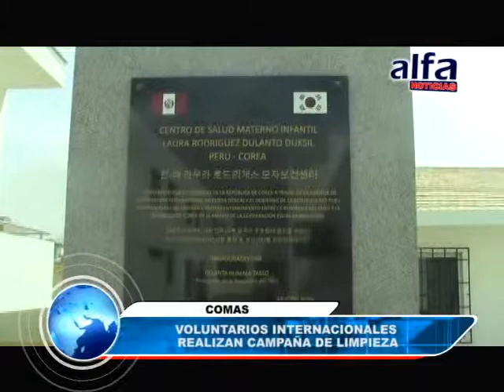ALFA NOTICIAS - VOLUNTARIOS INTERNACIONALES REALIZAN CAMPAÑA DE LIMPIEZA